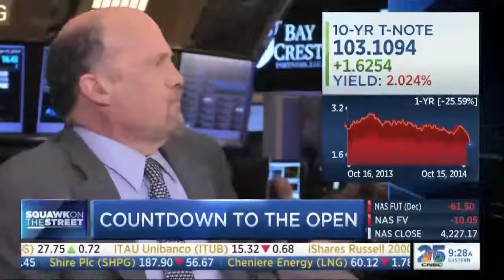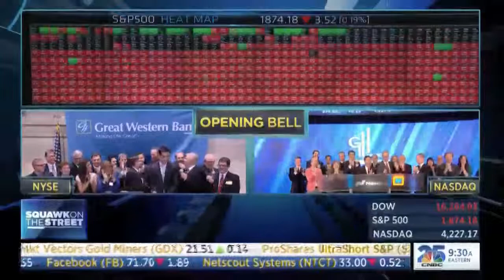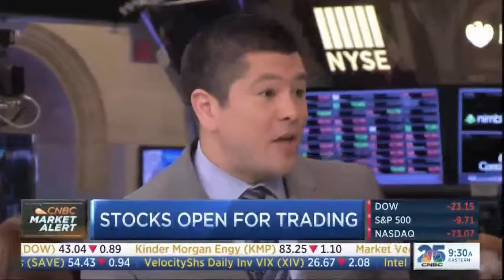G. H. Financials Nasdaq Opening Ceremony: CNBC Coverage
CNBC coverage of G. H. Financials opening the Nasdaq market on October 15, 2014.